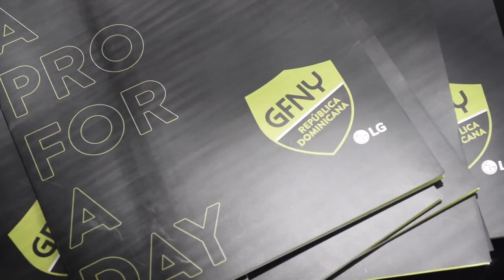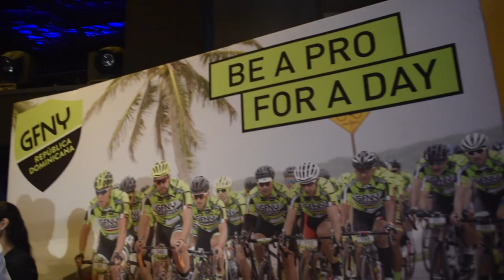LANZAMIENTO GFNY RD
BE A PRO FOR A DAY. COCTEL DE PRENSA SOBRE LA PARTIDA CICLISTICA INTERNACIONAL CFNY RD.